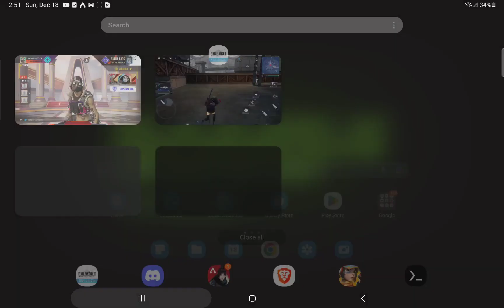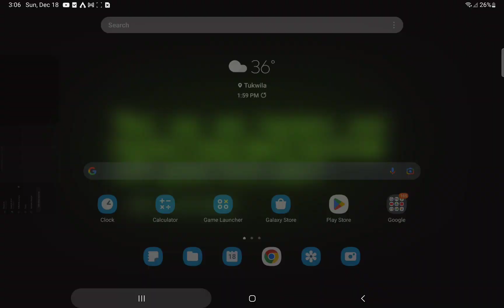warm up for the last battlefield